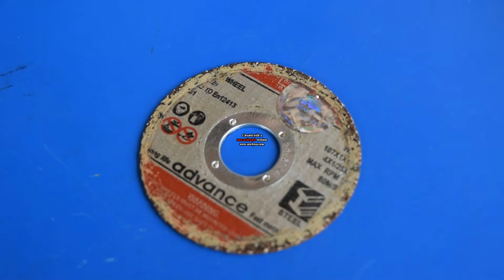homemade powerfull cutter machine easy way .using dc moter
How to make homemade powerfull  cutter machine
please subscribe my  youtube channel.hamlog  hamesha ek achhe video k sath aate rhte hain .please aaplog hamare iss youtube channel ko subscribe kare sath hi well icon ko v jarur dabay thank you